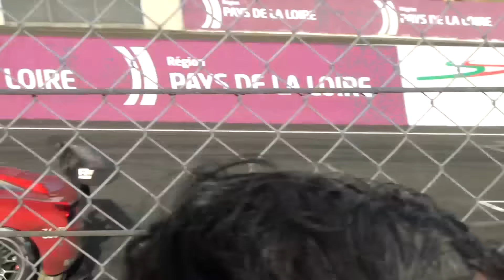24h du Mans 2016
J'ai eu la chance d'assister aux 24h du Mans 2016 ! Ce fut une super expérience pour moi, vivre cette course mythique pendant 24h sans dormir la nuit était exceptionnelle et je vous partage ce que j'ai pu voir et surtout entendre pendant ce très beau week-end de course. Je compte désormais y aller tous les ans !

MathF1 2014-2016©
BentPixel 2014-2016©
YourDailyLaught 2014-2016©